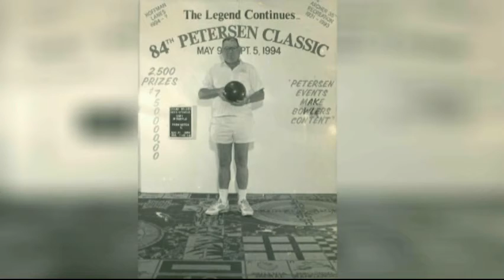John G "Butch" VanHouten Tribute Video